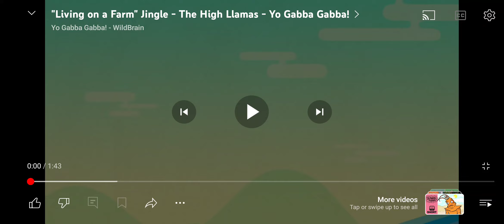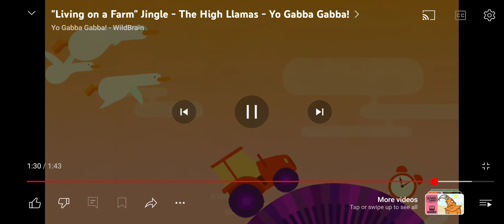Let's Sing With Nelson: Nelson Sings Yo Gabba Gabba Living On a Farm Jingle By The High Llamas 🚜 🎶